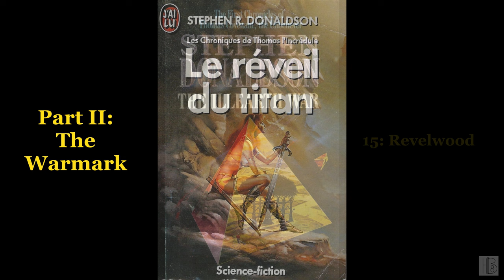The Illearth War [2/3] by Stephen R. Donaldson (Mitzi Friedlander)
The Illearth War [2/3]
by Stephen R. Donaldson
Read by Mitzi Friedlander
Chapter list:
00:00:00 - (11) War Council
01:02:30 - (12) Forth to War
01:33:57 - (13) The Rock Gardens of the Maerl
02:05:06 - (14) Runnik's Tale
02:56:29 - (15) Revelwood
04:04:42 - (16) Forced March
05:10:56 - (17) Tull's Tale
06:17:56 - (18) Doom's Retreat
07:46:14 - (19) The Ruins of the Southron Wastes
08:46:20 - (20) Garroting Deep